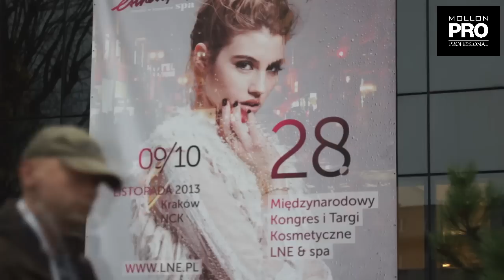Innowacje w manicure MONOPHASE - trzy techniki trzy stylizacje - Mollon PRO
28.MIĘDZYNARODOWY KONGRES i TARGI LNE&SPA
Mollon PRO: Innowacje w manicure - trzy techniki trzy stylizacje. Wszystko o MONOPHASE!